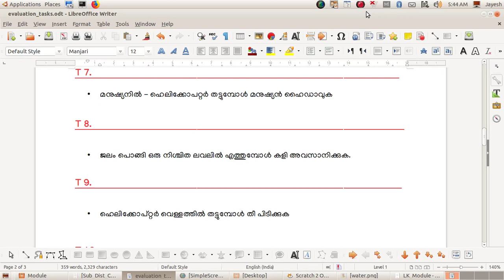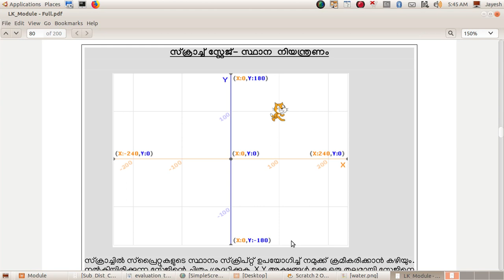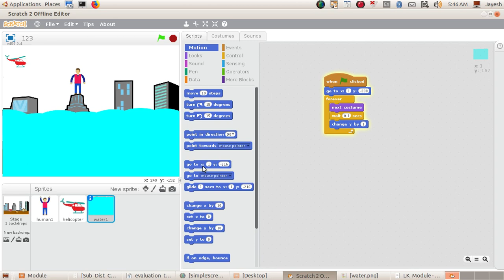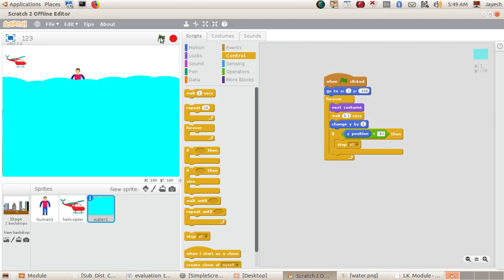Scratch Flood Game Part6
Scratch 2 Tutorials